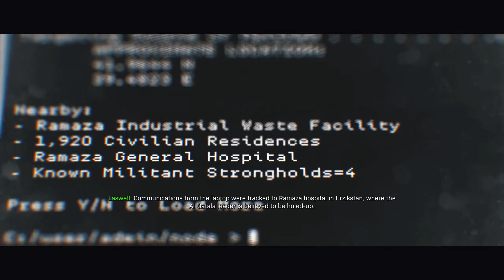CALL OF DUTY MODERN WARFARE (COD MW) Walkthrough Gameplay - Campaign Mission 6-Hunting party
Call of Duty Modern Warfare Walkthrough Gameplay Part 1 includes Campaign Mission 6-Hunting party of the COD Modern Warfare 2019 Single Player Campaign for COD MW on PC, PS4 Pro, Xbox One X, Google Stadia and PC. This Call of Duty Modern Warfare Story Campaign Walkthrough will include the Full Game.  Gameplay Walkthrough will include Cinematics, Cut Scenes, Story Missions, Spec Ops, Spec Ops Gameplay, DLC, all Single Player Campaign Missions and the Ending. Thanks Activision for Call of Duty Modern Warfare!

Call of Duty: Modern Warfare is a first-person shooter video game that is developed by Infinity Ward and published by Activision. It will serve as the sixteenth overall installment in the Call of Duty series as well as a "soft reboot" of the Modern Warfare sub-series. It is scheduled to be released on October 25, 2019, for Microsoft Windows, PlayStation 4, and Xbox One. The game is set to take place in a realistic and modern setting.

The game will feature the return of Captain Price (portrayed by Barry Sloane rather than Billy Murray, who previously voiced him) from the previous Modern Warfare games.